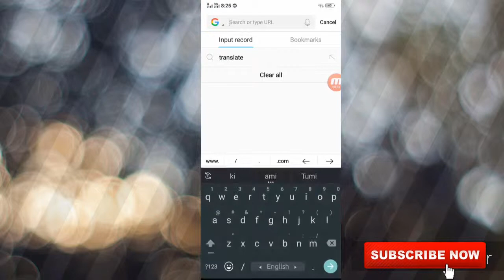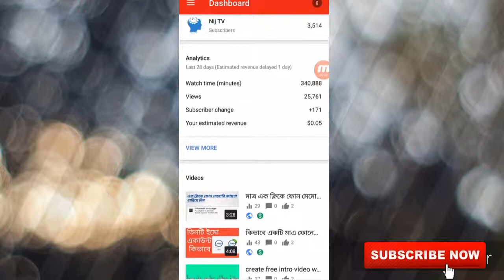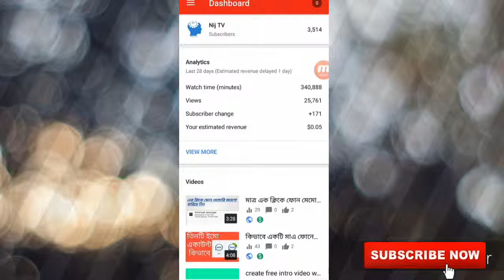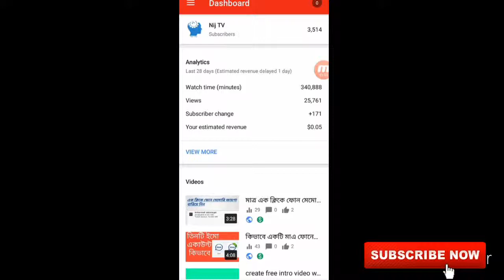ইদ আনন্দ লাগছে মনিটাইজেশন পেয়ে গেলাম😍Approve Monetization on my YouTube channel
Hello everybody